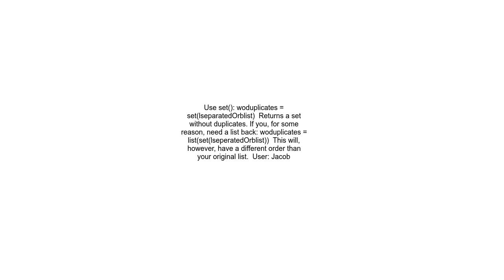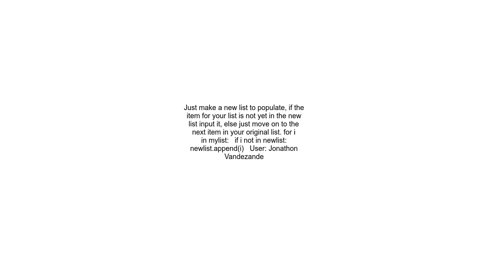How to remove all duplicate items from a list